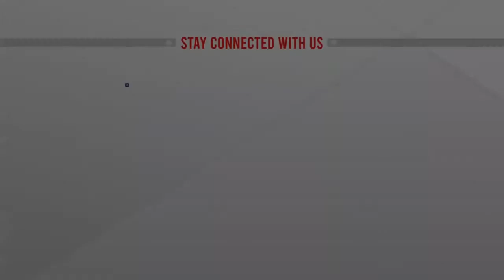প্রতিপক্ষের কথা না ভেবে নিজেদের দিকেই বেশি তাকাতে হবে | ATN News